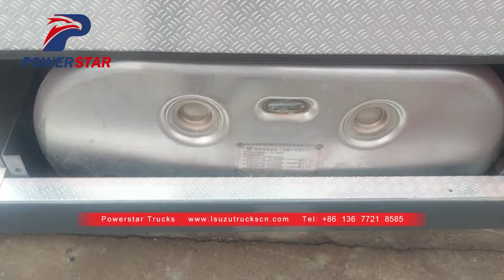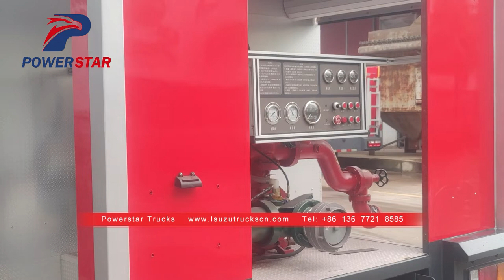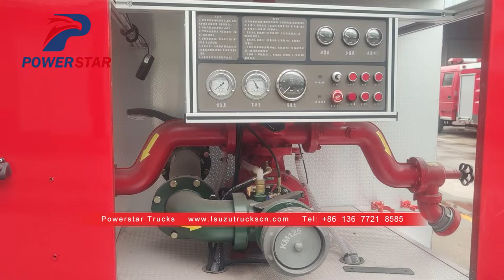New ISUZU NPR/700P Firefighting and rescue service vehicles airport fire fighter truck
China best Powerstar New ISUZU NPR/700P firefightingtruck and rescue service vehicles airport fire fighter truck for Sale

As a professional manufacturer of New ISUZU NPR/700P Firefighting and rescue service vehicles airport fire fighter truck in China, Powerstar trucks can also provide many special vehicles such as Garbage compactor truck, Road sweeper truck, Hooklift truck, Skip loader, Fuel tanker, water bowser, Vacuum tanker, Fire trucks, Aerial platform truck, Truck with crane, Recovery truck, Prime mover, dump tipper truck, side wall semi trailer,fuel tanker semi trailer, bulk cement tanker semi trailer, bitumen tanker semi trailer, combination vacuum jetter truck, vacuum suction truck, and more.

All of our trucks have obtained ISO9001 and CCC certification. With reliable quality and competitive price, our products have been quite popular among clients in many countries like Saudi Arabia, UAE(United Arab Emirates), Tanzania, Kenya, Australia, New Zealand, Belgium, Bosnia and Herzegovina, Brazil, Cuba, Morocco, Algeria and such.